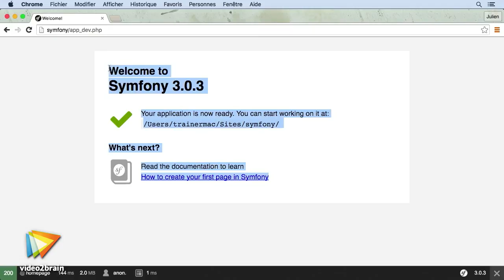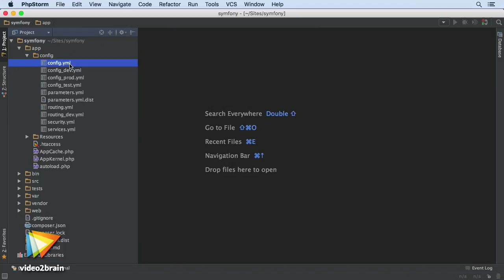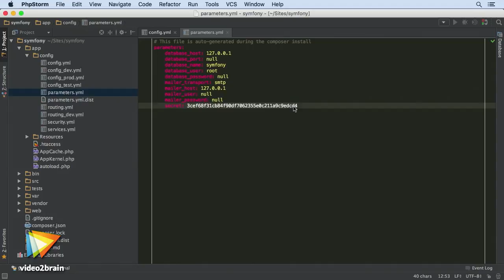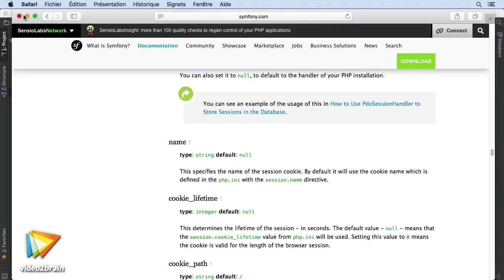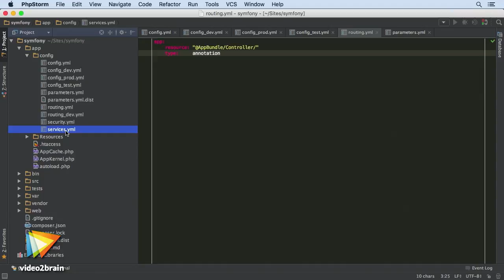Tutoriel Symfony3 : Configurer le framework | video2brain.com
Le framework Symfony est réputé pour être totalement configurable. Vous allez comprendre les parties de configuration essentielles et configurer le système pour votre utilisation.

Ce tutoriel est un extrait de la formation intitulée Découverte de Symfony3, réalisée par le formateur expert Julien Moulin chez video2brain.com.